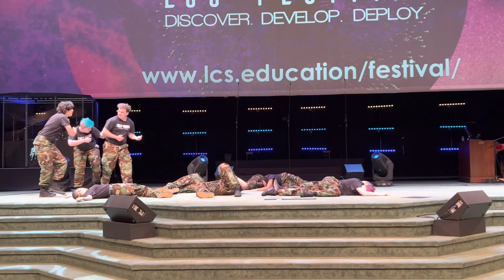LCS 23 Showcase Performance Human Video “A Call to Arms”